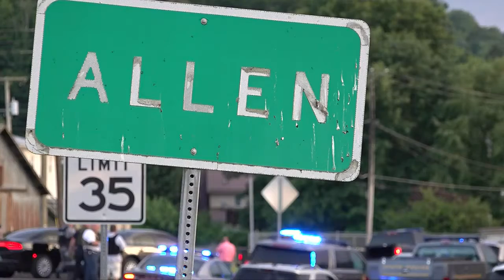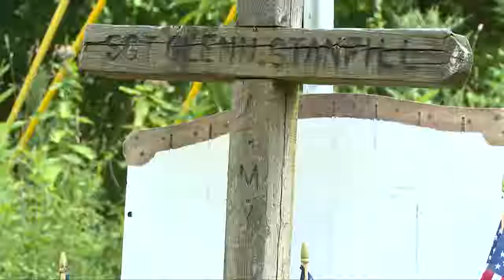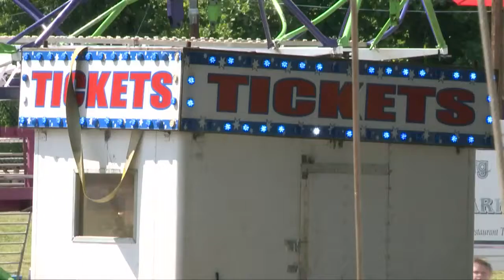Mountain News This Morning Top Stories at 530 July 1st, 2022